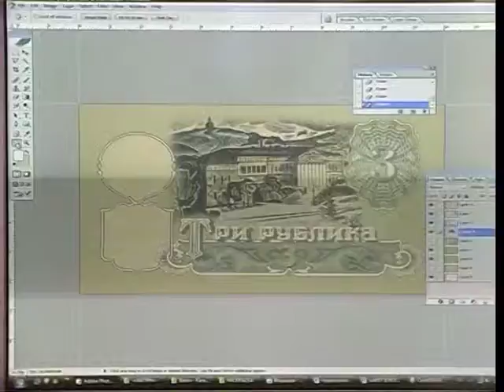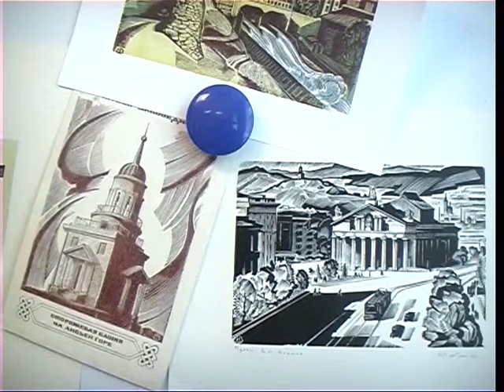ЕВГЕНИЙ ВАГИН ЧЛЕН СОЮЗА ХУДОЖНИКОВ РОССИИ